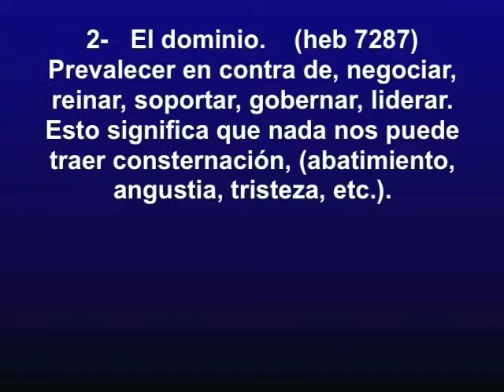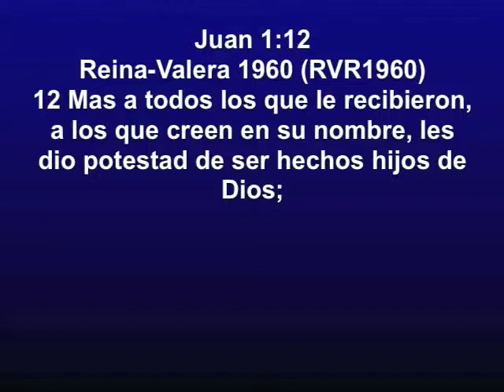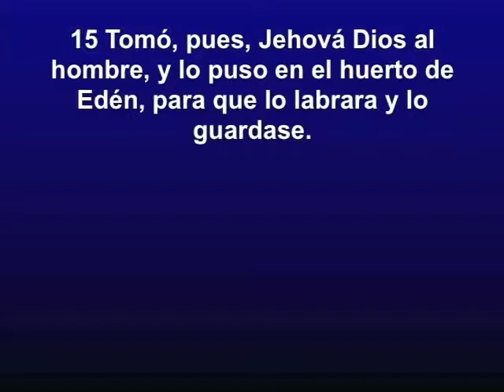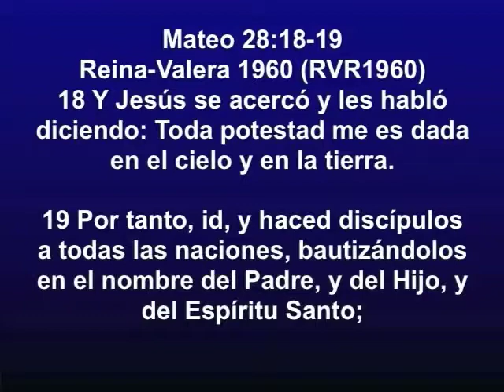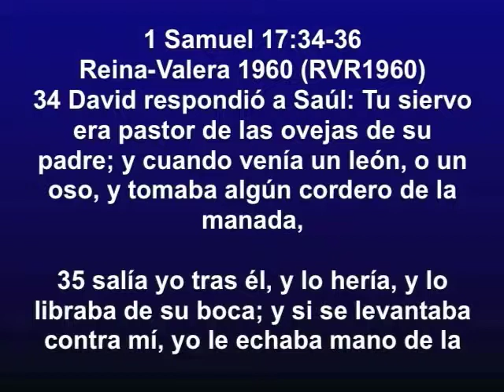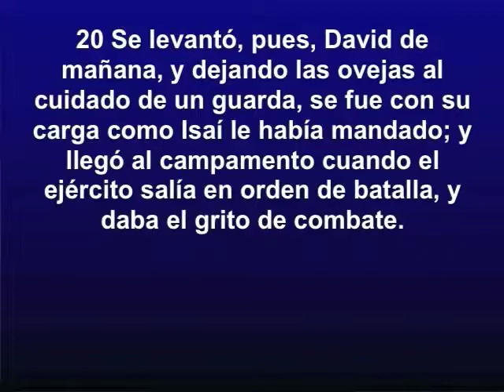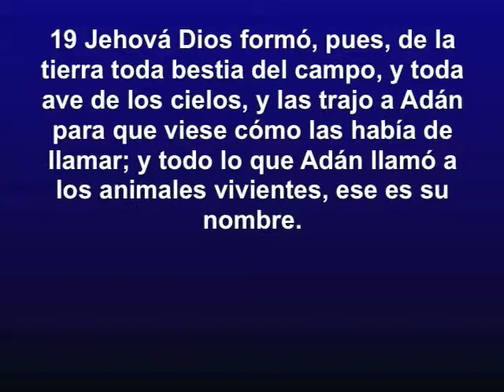Profeta Graciela Meneguzzi- 2- La Creación del hombre.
El proposito de la creación del hombre. La importancia de la imagen en la creación.

Este Ministerio de Avivamiento se caracteriza por los cánticos que llegan y producen una atmósfera de Gloria donde todo puede suceder. El Ministerio de Alabanza tiene varios D.V.D. y C.D. grabados en vivo en una hermosa atmósfera del Espíritu Santo.